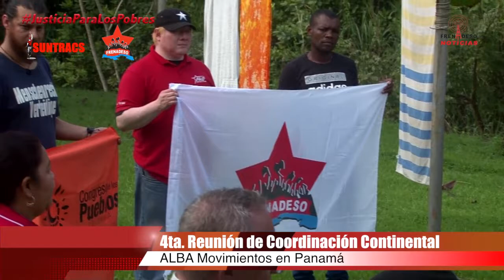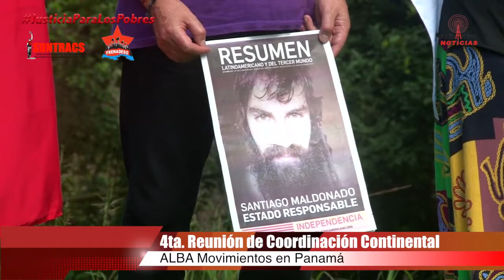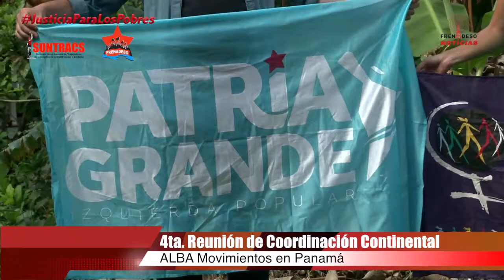4ta Reunión de Coordinación Continental de ALBA Movimientos en Panamá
4ta. Reunión de Coordinación Continental de ALBA Movimientos en Panamá